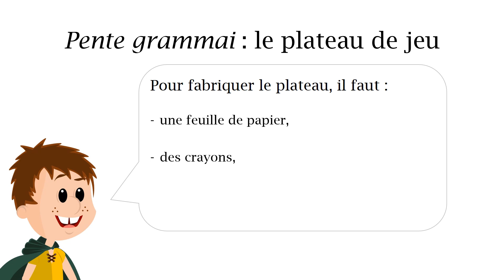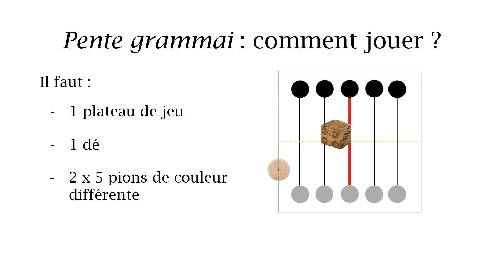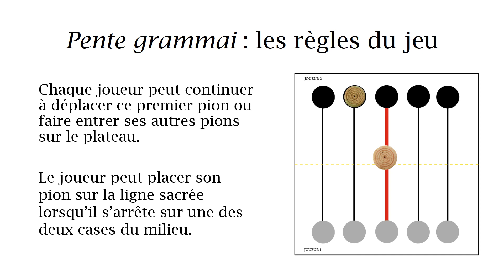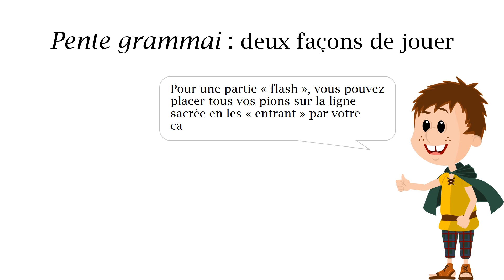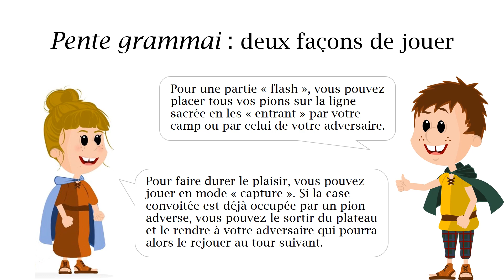L'atelier des kids : pente grammai